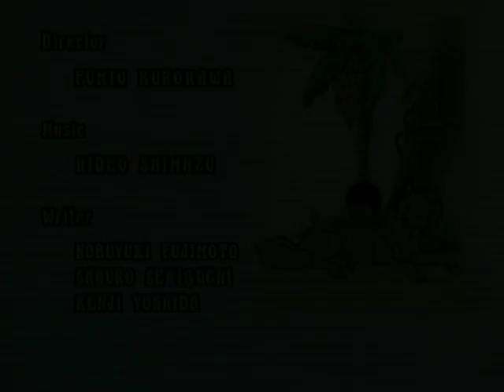DER RUF DER MUSCHEL | Das Dschungelbuch | Deutsch | Folge 44 | The Jungle Book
Ein neugeborener Junge wird im Dschungel verloren und wird von einer Familie von Wölfen angenommen. Von diesem Punkt an wird er als Mowgly bekannt. Mowgly wird von seiner Mutter geliebt und Wolf als Bruder von den Wolfswelpen akzeptiert. Mowgly hat zwei außergewöhnliche Lehrer: Bagheera, einen Panther, der eine lange Zeit unter den Menschen gelebt hat, und Baloo; eine sehr freundliche Bär. Mowgly wird von der ganzen Gemeinde und vor allem "Akela" Der alte Weise, die ihn leiten wird akzeptiert.

Prüfen Sie die Playlist und gehen Sie in das Land der Animationen!